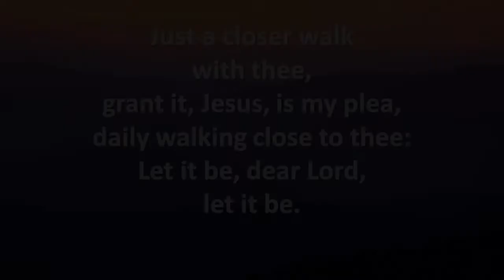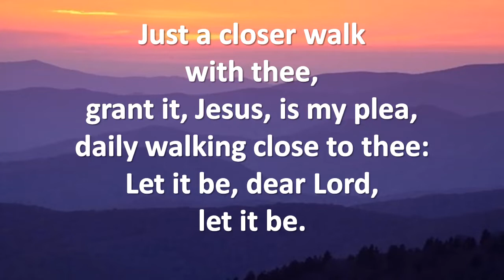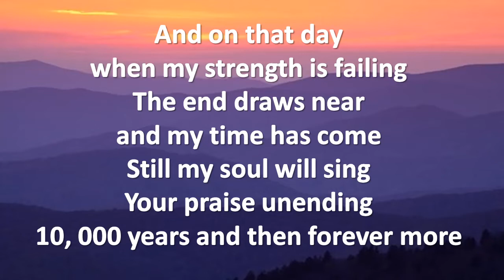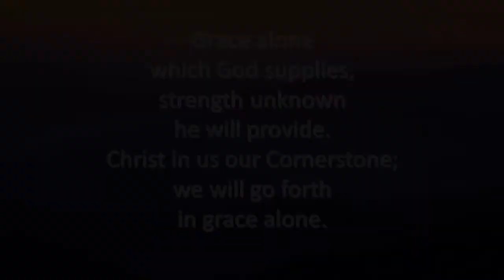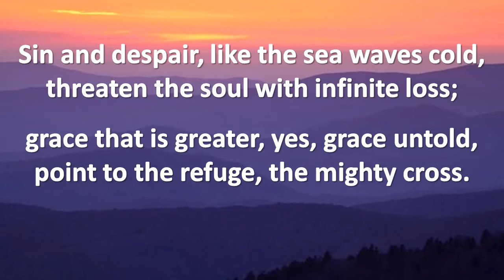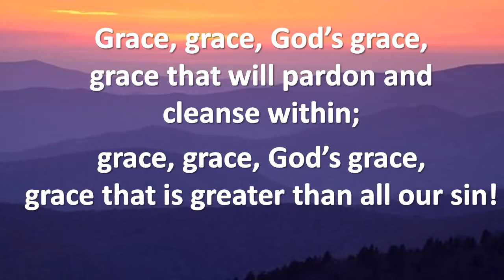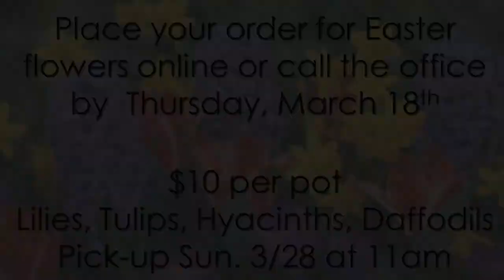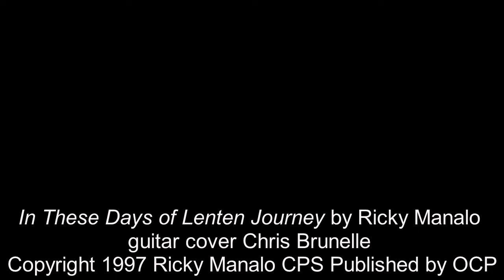Lent Connection: Shoes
Online Worship for March 14, 2021 at the Whitney Point United Methodist Church, Whitney Point NY.

+Sermon by Rev. Corey Turnpenny

Join us for virtual coffee hour fellowship on Facebook Live, Sunday at 11am (no Facebook account needed!)

Please send in your offering to the church by mail (7311 Collins St. Whitney Point NY 13862) or you can give online on our Facebook Page or through Paypal